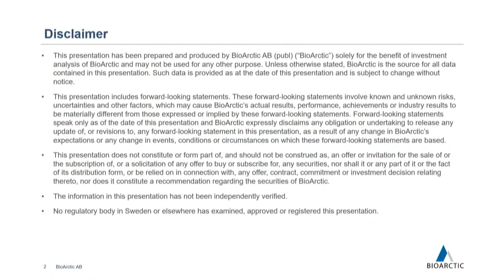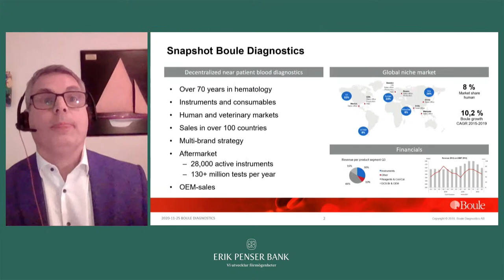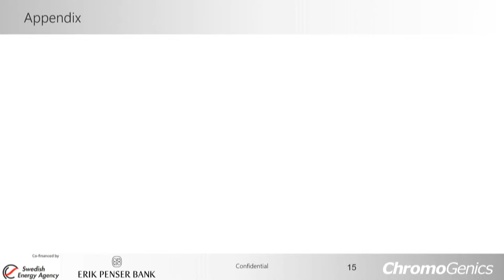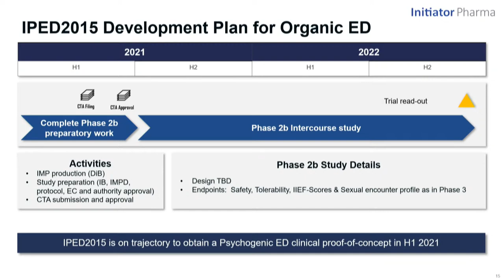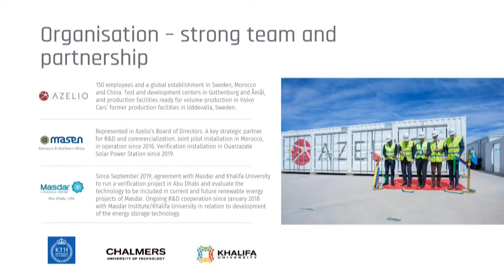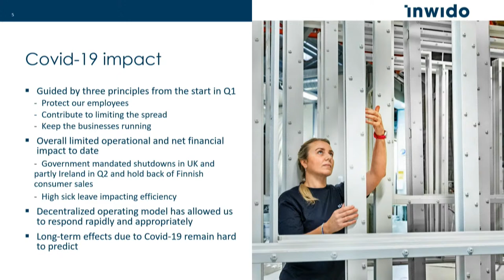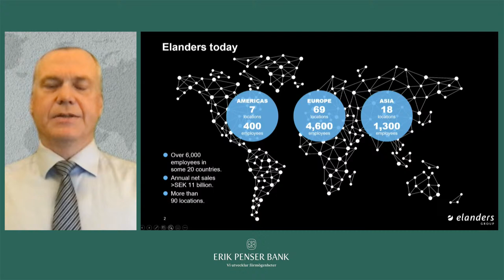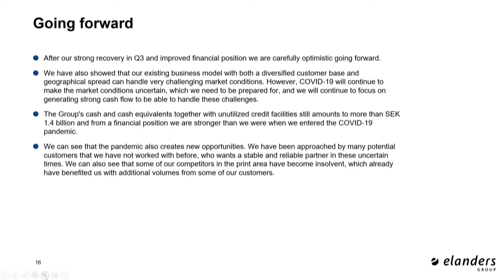Erik Penser Bank Bolagsdag - Sal 3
Erik Penser Bank Bolagsdag 25 november 2020.

10:17 BioArctic
1:05:29 Boule Diagnostics
1:35:47 ChromoGenics
2:35:17 Initiator Pharma
3:20:16 Azelio
3:55:17 Svenska Nyttobostäder
4:30:16 Inwido
6:00:17 Elanders